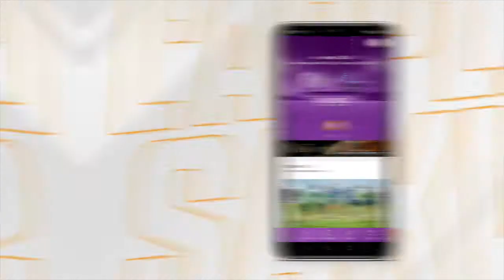SAXV vs OYO | J3 PRO D2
Résumé vidéo du match SAXV Oyonnax comptant pour la 3ème journée de PRO D2 !